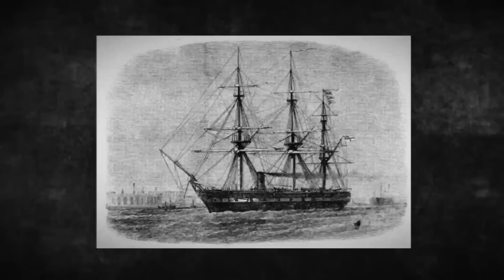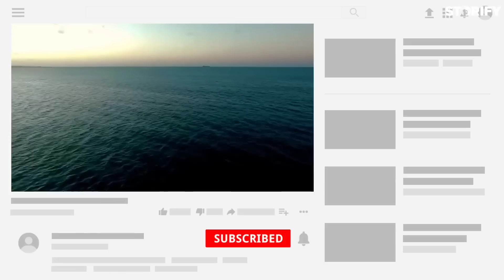TITANIC നേക്കാൾ താഴെയുള്ള കടലിലെ കാഴ്ചകൾ!😱 Mariana Trench Explained In Malayalam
TITANIC നേക്കാൾ താഴെ മനുഷ്യനെത്തി! Mariana Trench Explained In Malayalam

🎶Background Score:🎶

Credits for respective creators.

Voice Over By : HASHIM SHA

-Storify